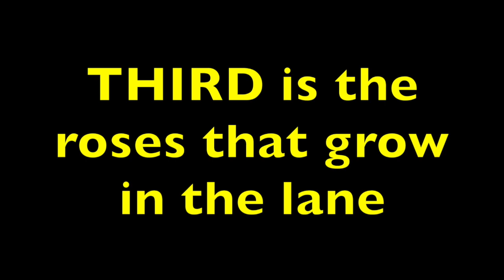I'm Looking Over Mitch Miller Lyrics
This video is about I'm Looking Over Mitch Miller Lyrics